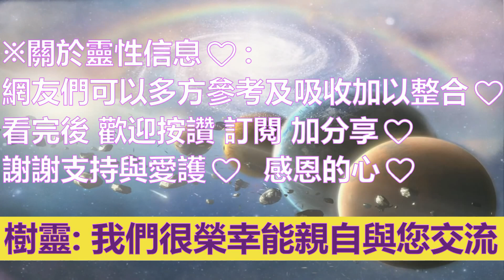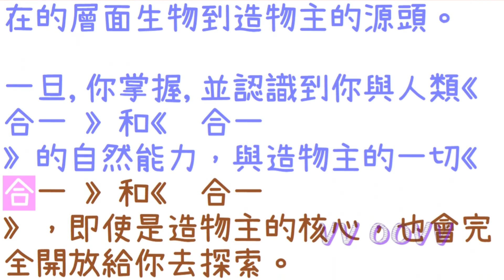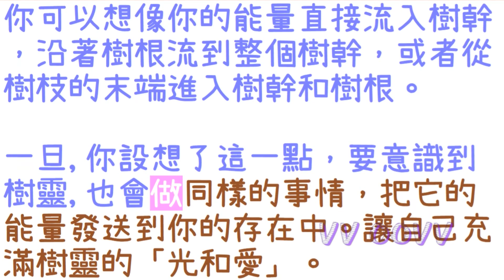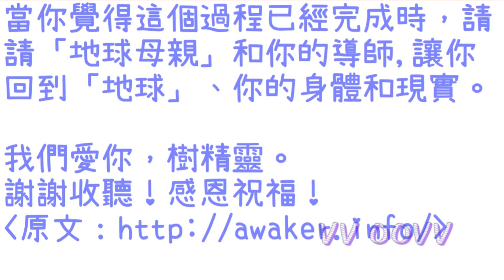通靈信息【樹精靈】我們給人類的最大禮物；我們希望與您分享我們的愛與和平，以支援您在「地球」上的個人和集體升天任務。我們有許多禮物可以與世界分享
樹精靈 信息：
關於 我們給人類的最大禮物
翻譯：咕狗

✍🏾前言與摘要：
在上天的祝福下，我們這些體現在「地球」上樹木的靈魂迎接你。

作為一個社區和眾生的集合，我們很榮幸能親自與您交流。

我們希望與您分享我們的愛與和平，以支援您在「地球」上的個人和集體升天任務

我們有許多禮物可以與世界分享